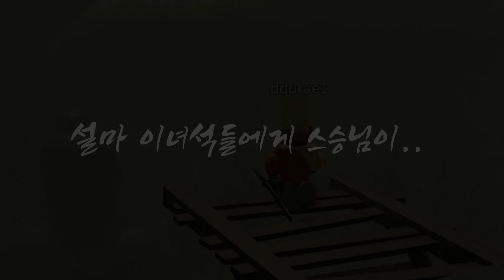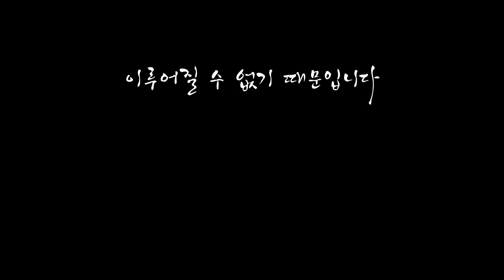[ZO] 라스트 탈모라이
자라나라 머리머리...